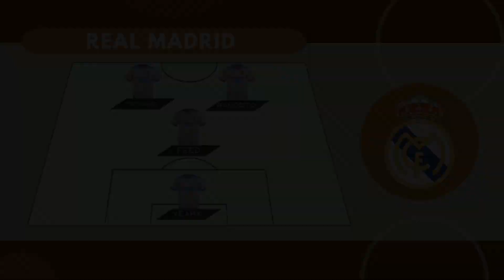Real Madrid - Silent Owls [Round 2; Season 8] • Обзор матча